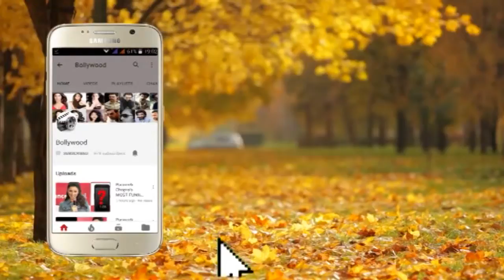Section 375 Official Trailer Launch Akshaye Khanna, Richa Chadha, Ajay Bahl Part 12